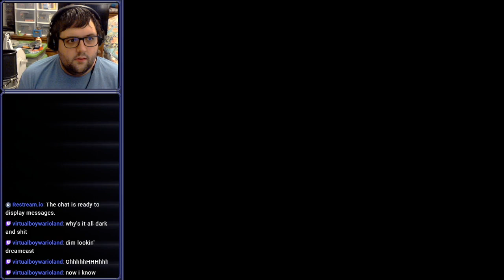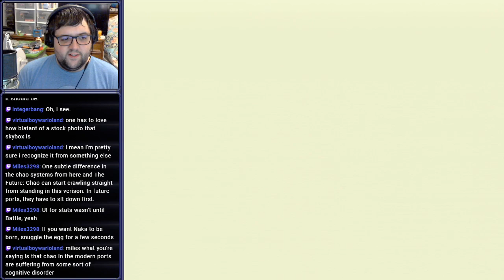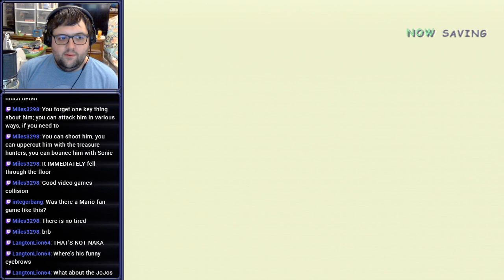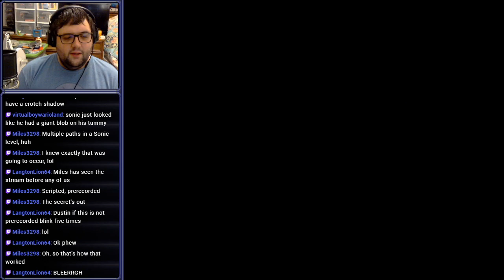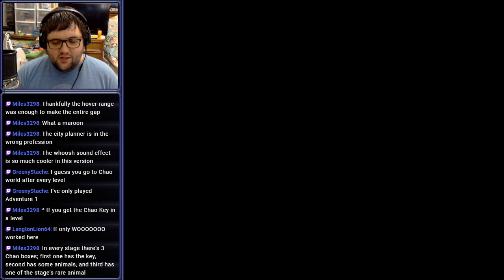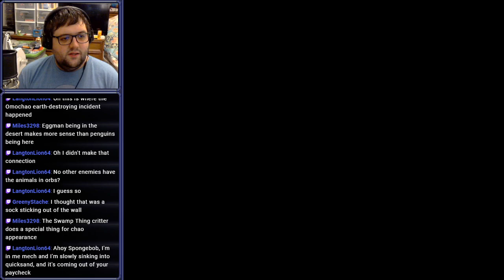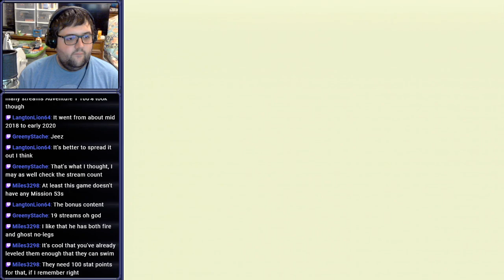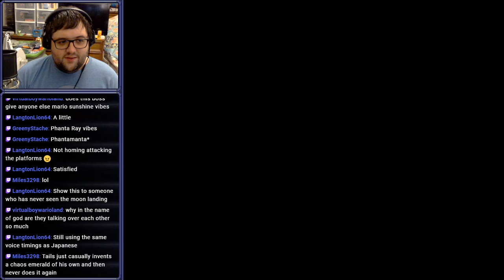[Stream] Sonic Adventure 2 (Part 1)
Same egg time, same egg channel